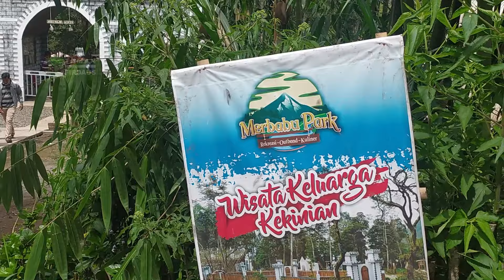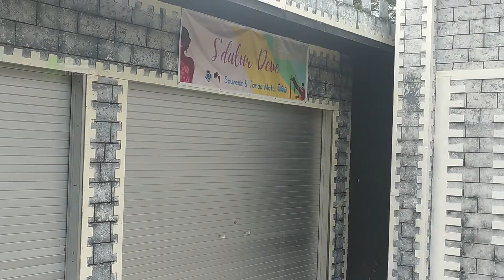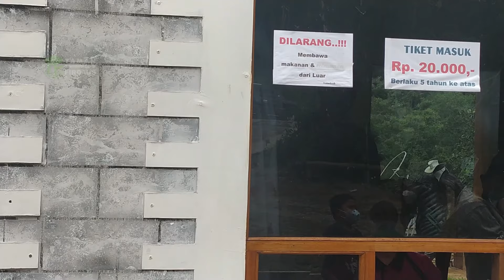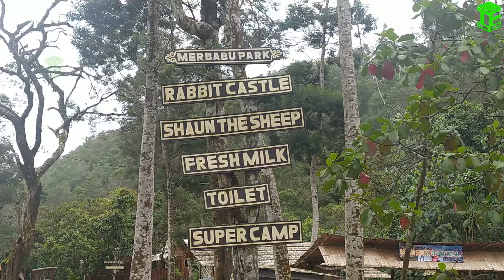Wisata Alam Merbabu Park | Wisata Gunung Merbabu | Pesona Gunung Merbabu | Taman Nasional Merbabu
Hai teman-teman Taman Firdaus, gimana kabarnya? Semoga baik-baik saja ya. pada video ini Wisata Alam Merbabu Park, Wisata Gunung Merbabu, Pesona Gunung Merbabu, Wisata Merbabu
Untuk info bisnis hubungi kami di :
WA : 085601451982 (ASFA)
bagi kalian yang punya usaha ternak Domba, Kambing,Sapi atau Wirausaha Lainnya yang mau kami liput silahkan hubungi kami  : 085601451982 (ASFA)